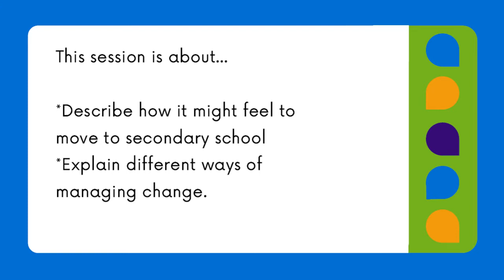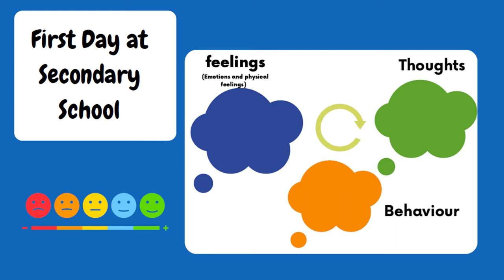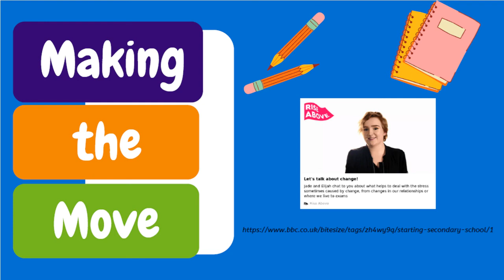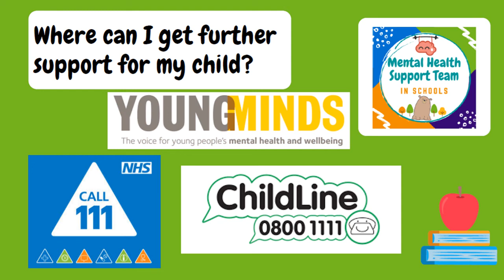Transition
The final video of the series is designed to support parents/carers having further conversations with their child about moving to secondary school from primary school, including different ways of managing change.